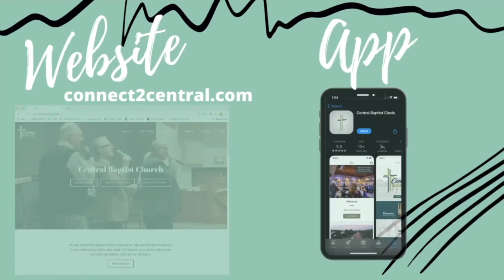Who Told You That? | Judging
Michael Kirby, Senior Pastor